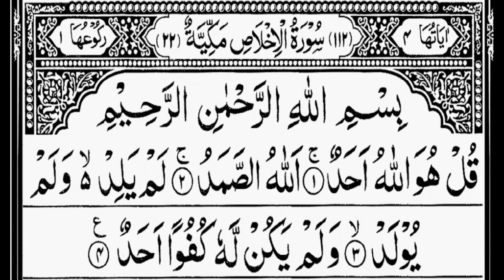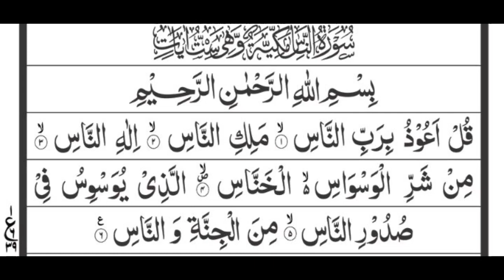4 Quls Shareef | Daily Recitation چہار قل شریف | روزانہ تلاوت